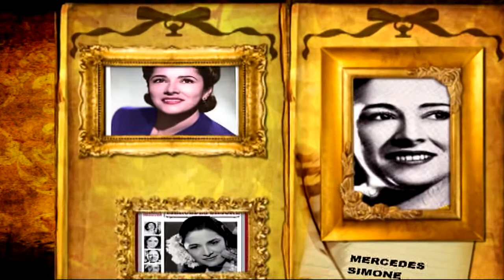Mercedes Simone en el Recuerdo-Tango-Producciones Vicari.(Juan Franco Lazzarini)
Mercedes Simone (21 de abril de 1904, Villa Elisa, provincia de Buenos Aires - 2 de octubre de 1990) fue una actriz y cantante de tango argentina. Fue apodada " La Dama del Tango" Una de las figuras emblemáticas del tango argentino que también fue popular en Brasil, Colombia y Cuba, fue el equivalente porteño de figuras como Frehel o Ethel Waters.
Participó en 1933 en la primera epopeya del cine argentino cuando pasó del cine mudo al sonoro con la película musical típica del género sainete criollo "¡Tango!" del director Luis Moglia Barth en la que compartió cartelera con otros actores destacados de la época como Tita Merello, Libertad Lamarque, Carlos Gardel, Azucena Maizani, Rosita Quiroga, Ada Falcón y con los cómicos Luis Sandrini y Pepe Arias.
Sus progenitores fueron José Simone y Matilde Suárez, pioneros de Villa Elisa (Buenos Aires) (Partido de la ciudad de La Plata). Siendo muy pequeña, su padre, cochero del doctor Dardo Rocha, reubicado con las mismas funciones en la casa de Diego Pantaleón Arana (tío y suegro del fundador de La Plata) y su madre, deciden mudarse con ella a La Plata. Allí creció y se educó en el Colegio "Sagrada Familia" donde integró el coro de alumnas y se destacó como solista. Siendo joven, trabajó en la tienda La Francesita y como encuadernadora en la imprenta Benítez y Charlone. En este último establecimiento, conoció a Pablo Rodríguez, con quien se casó y se radicó nuevamente en Villa Elisa, donde su esposo instaló una peluquería frente a la plaza principal. Tuvieron dos hijos, Dora Matilde y Óscar Alberto.
Se inició musicalmente en una gira por el interior de la provincia de Buenos Aires, Azul, Olavarría, Tandil, Tres Arroyos y Bahía Blanca,en donde debutó en el Teatro Odeón y en la sala Los Chinos. Profesionalmente se presentó en el café El Nacional y en el Chantecler. La escuchó Rosita Quiroga y le brindó su apoyo.
En 1928, se incorporó a la radiofonía nacional, Radio Splendid fue la primera emisora. Jaime Yankelevich la llamó para Radio Belgrano. También participó en Radio El Mundo y LOR Radio Argentina. A partir de ese momento, su carrera fue meteórica. Recibió ofertas de contratos para teatros de categoría como El Florida, El Empire y El Nacional, sucesos que la obligaron a irse de Villa Elisa y mudarse con su familia a Buenos Aires.